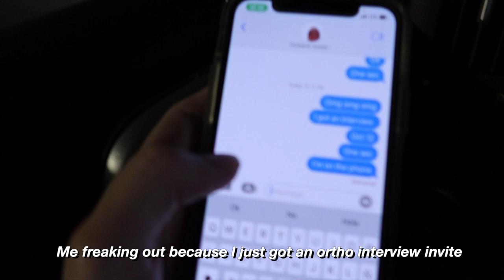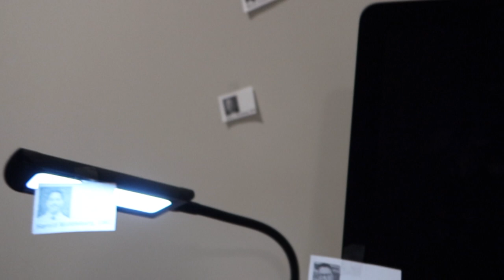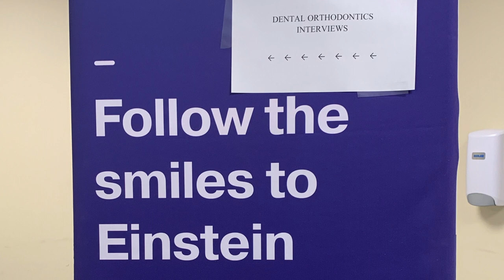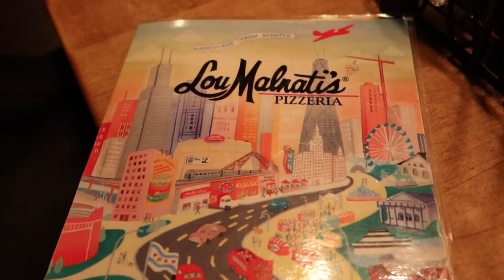Orthodontics Residency Interviews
Hello Everyone!

In this video, I take you along my orthodontic interview journey. I made this video before match day and I didn't match into an ortho program this year. It was a rough day and I still have not completely processed what has happened. I hope you don't ever have to experience this feeling of rejection but if you do, you are not alone. I'm deciding to post this video because even after all of the hard work and excitement, life still didn't turn out the way I planned. Once again, we will get through this. If post-match does not work out for me this year, I'm sure there are bigger and better things planned for me.

If you're taking the DAT soon, consider purchasing DATBooster! It's an amazing new resource from the same creator of PATBooster!